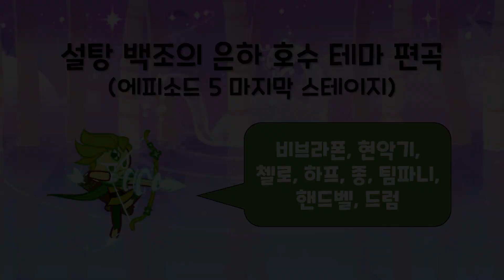지극히 주관적인 쿠키런 편곡 BEST 10 (1~100번) / My Cookierun arrangement BEST 10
지금까지의 쿠키런 편곡 중 가장 좋다고 생각되는 곡 10곡을 선정했습니다! (단, 지난번 조회수 BEST 20에 선정되었던 음악은 제외했습니다.) 중복되어서 아쉽게 빠진 음악들도 있습니다. (대파맛 쿠키의 도전, 코코아맛 쿠키의 도전 BGM 등) 그래도 남은 것 중에 10개를 선정하는 것도 쉽지만은 않았습니다. 어떤 노래가 있는지는 직접 들어보세요!

* 10위부터 1위까지의 순서입니다.